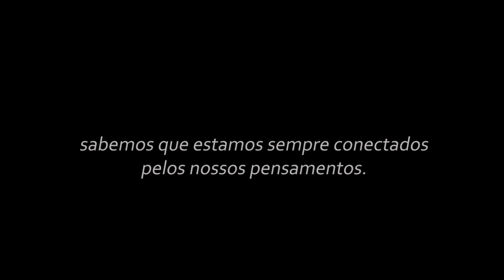FELIZ DIA DOS PAIS